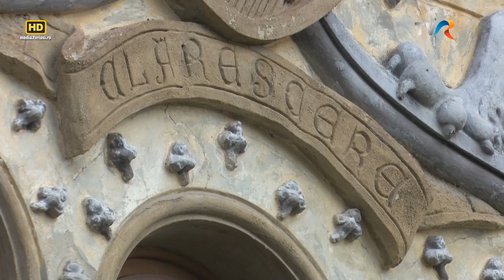FamiliON - Familia Aneculaesi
Fiecare dintre cei trei copii ai lui Radu Aneculaesi si Gabriela Doboș este invenatorul unor graiuri misterioase.
Toti sunt artişti în felul lor şi au curajul să experimenteze noul spre transformarea lor în adulţi cel puţin interesanţi.
Neaparat trebuie să vă umpleţi sufletele de prospeţimea acestei familii!
Trupa de Weekend Hotel International Iasi Sofia Sky Lounge